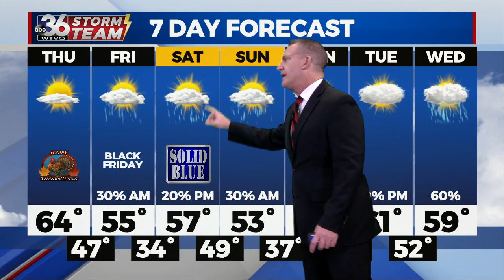T.G. Shuck's Thanksgiving Forecast...11-23-2022